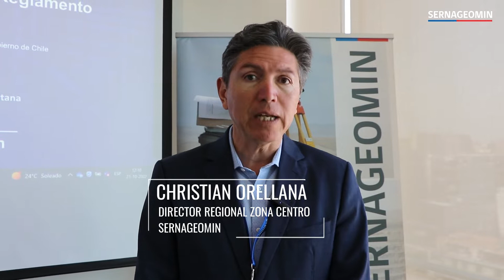Resumen Semanal Sernageomin / 21 de octubre 2022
Les dejamos nuestro tradicional resumen de con las principales y más destacadas actividades durante esta semana en Sernageomin . Destacamos:
-Director Regional de Sernageomin Zona Centro, Christian Orellana junto a Seremi de Minería RM, Carlos Hunt, dieron a conocer y explicaron las nuevas modificaciones al Reglamento de Seguridad Minera a representantes de la Asociación Gremial Minera Metropolitana.
-Profesionales de la Regional Sur participaron en la "VII Expo de Protección Civil y Emergencias". En la muestra, los asistentes aprendieron los riesgos asociados a las remociones en masa de la zona, junto con observar una maqueta interactiva.

¡Que sigan disfrutando el fin de semana! 👷‍♀️👷